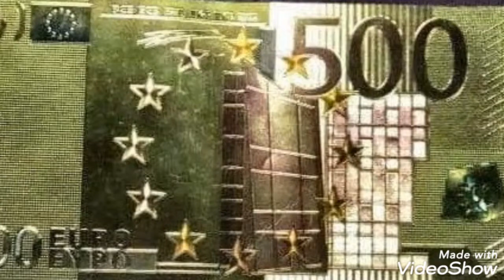500 Euros Error worth money rare note Value and price rare